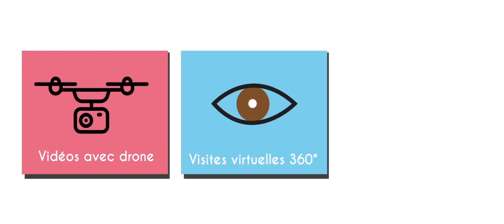Apparaissez en première page de Google !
Apparaissez en première page de Google avec KREATIC !

KREATIC est une agence agence de marketing spécialisée dans la communication Web et le conseil aux entreprises.

KREATIC c'est deux adresses :
-Un siège situé à Roncq à 15 min de Lille
-Une agence à Mons en Belgique

Création et référencement de vidéos professionnelles dans le Nord Pas de Calais à Calais, Dunkerque, Saint-Omer, Lens, Béthune, Maubeuge, dans le Valenciennois ou le Douaisis, à Arras, Tourcoing, Roubaix, Lille, Villeneuve d’Ascq, etc.